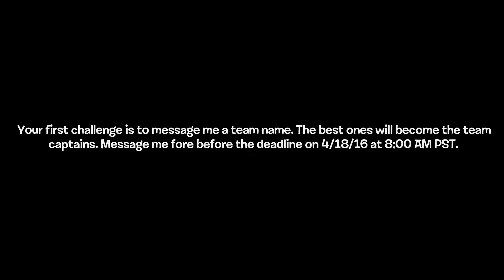Battle of the States Camp - Episode 1a - "Team Name Picking"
The series has sprang into action! We reveal the contestants and our first challenge.